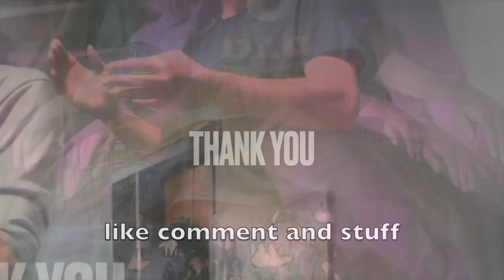HARSH NOISE 144 brain eraser